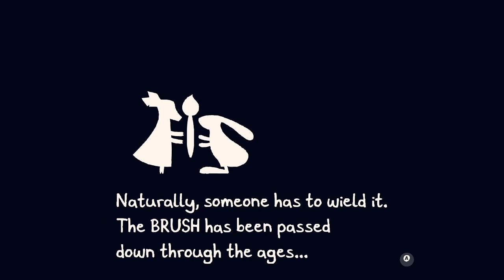Chicory Review: A Warm and Cozy Picnic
Ty reviews Chicory, the latest game from the teams behind Celeste and Wandersong.